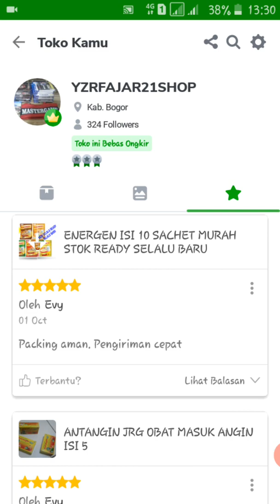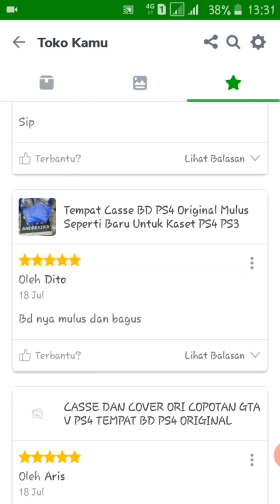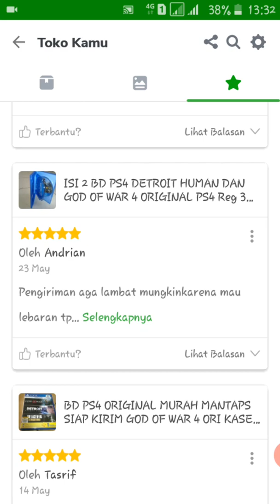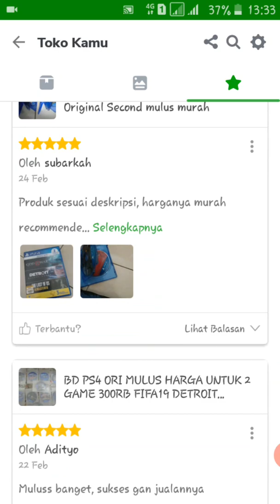Tips Usaha Modal Kecil Di tengah Situasi Pandemi - Online Shop